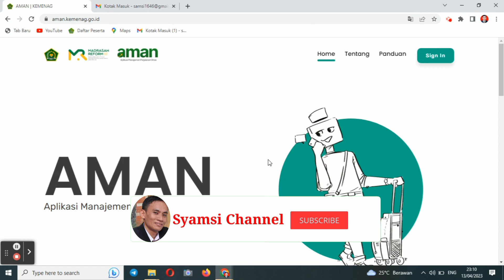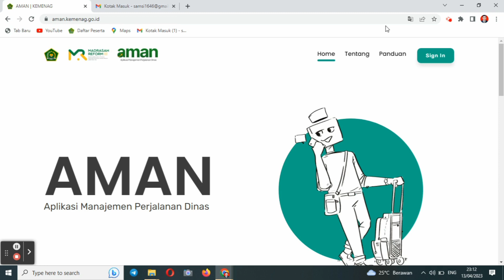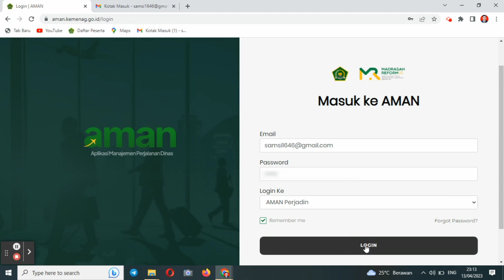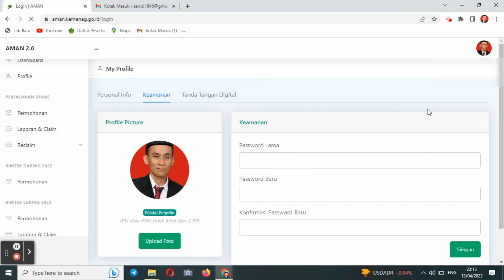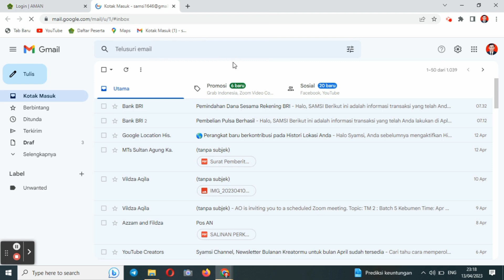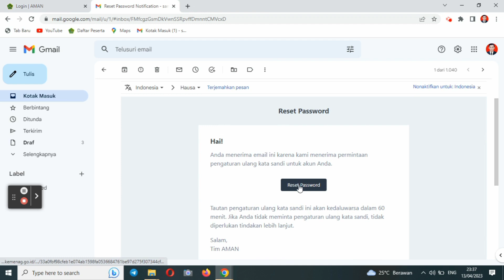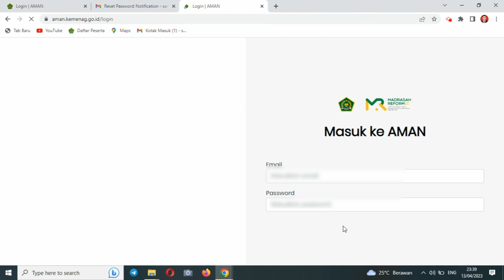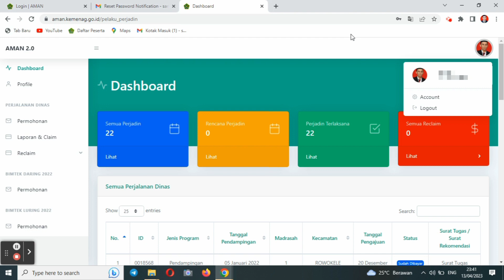Gagal Login di Aman? Berikut Tutorial Cara Login dan Ganti Pasword di aman.kemenag.go.id Bagi TIM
Tutorial Lengkap Cara Login di Aman bagi Peserta Bimtek EDM Erkam Kemenag. Tata cara Reset Pasword dan Ganti Pasword Untuk Login di aman.kemenag.id. Lengkap Cara login apabila lupa pasword di aman bagi tim inti madrasah peserta bimtek EDM Erkam Kemenag tahun 2023. Tutorial aman Kemenag terbaru.